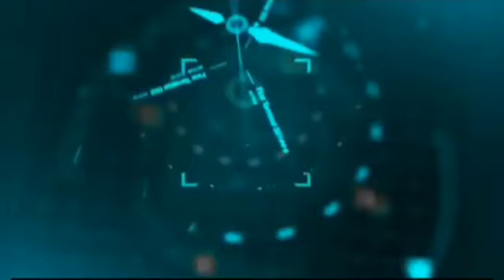شاعر ايت يوسي .جمال العنوصر في قصيدة جديدة وجميلة حول جميع وقع في 2020/2021.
قناة ايت صالحayt salh . منفتحة على جميع امازيغن